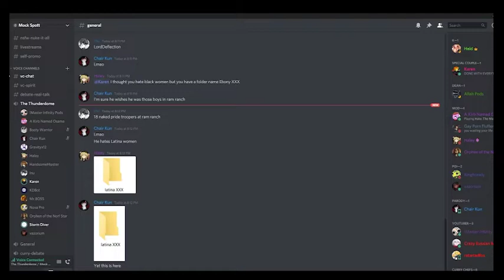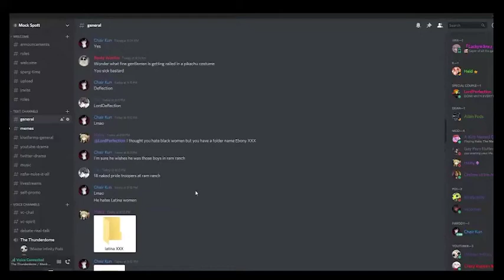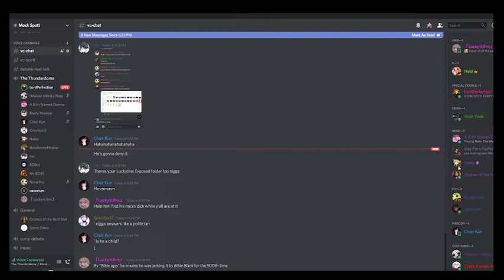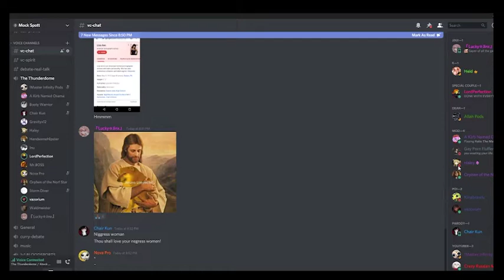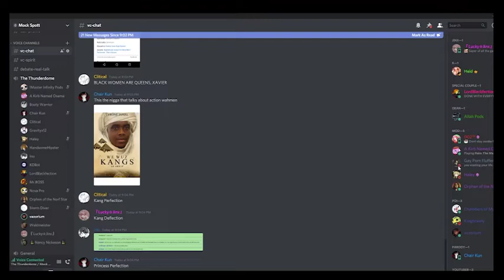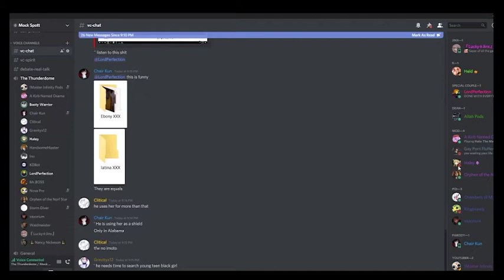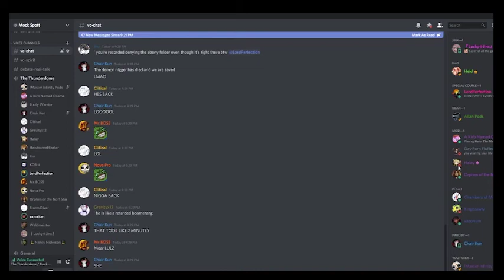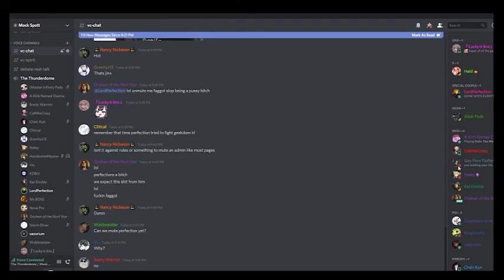Perfection's P**n Folder Part 1 (Ft. JMK, Hydrophobia, and Glenn)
Perfection showed his porn folder on the server. that's it.